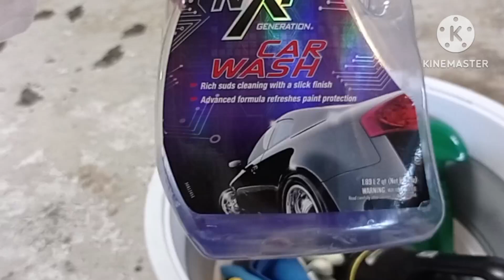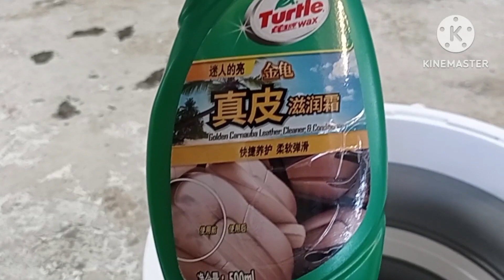Samahan niyo ako mag Car washing